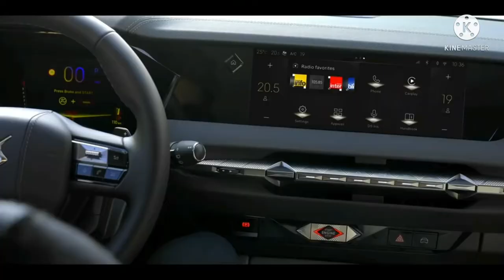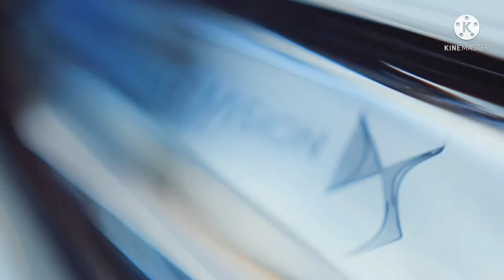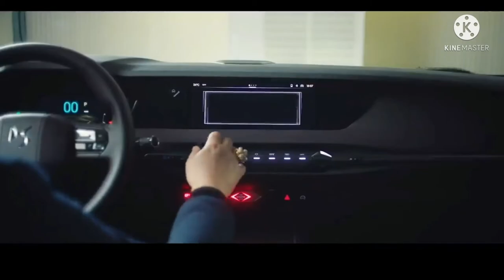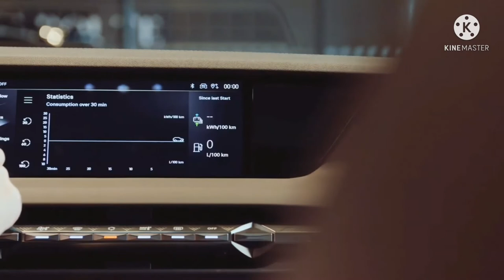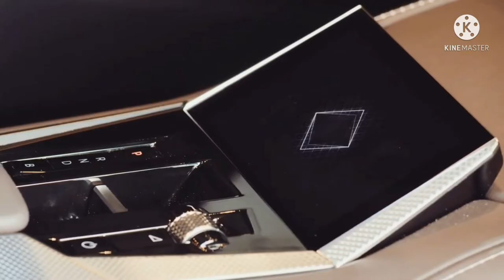DS 4 2022.